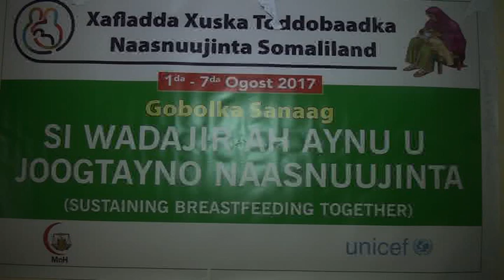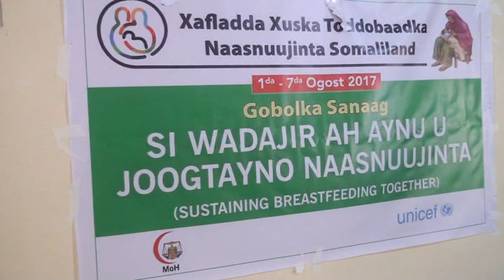Ceerigaabo Oo laga Xusay Xuska Todobaadka Naasnuujinta S.land